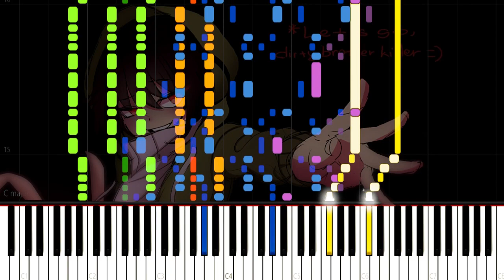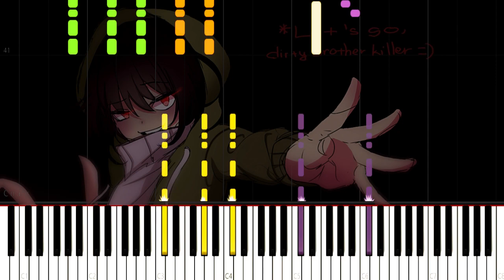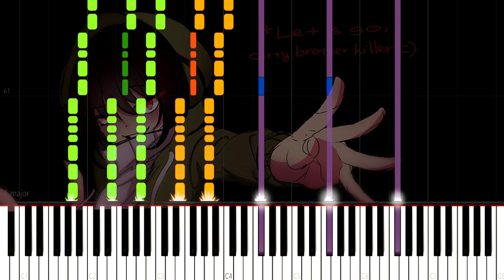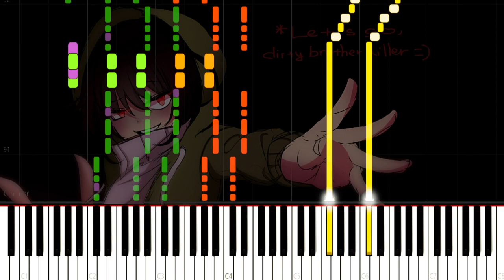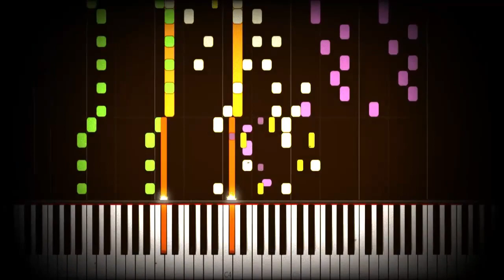STORYSHIFT: Glamorous Strike Down IMPOSSIBLE ▶ Synthesia / Piano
▶ Storyshift, personally one of my favorite Au's, and this time we come with a pretty good theme from this Glamorous Strike Down au, adapted to a Piano / Synthesia version, we hope you like it and give a lot of support to this type of videos

『••[References and Download Links]••』

▶ Are you interested in downloading this Midi? Here is a link so you can download it

✦ Time stamps ✦

Intro: 00:00
STORYSHIFT: Glamorous Strike Down IMPOSSIBLE  00:10
Outro: 03:50